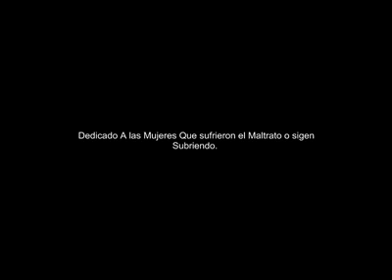Saca tarjeta roja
No Sufras mas y defiendete contra el maltrado;Video Echo con habbo.es